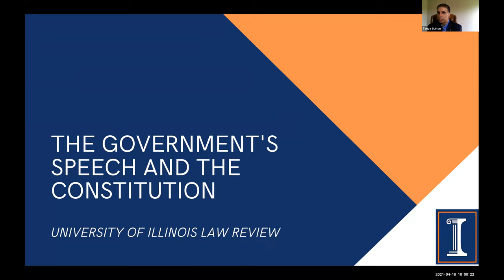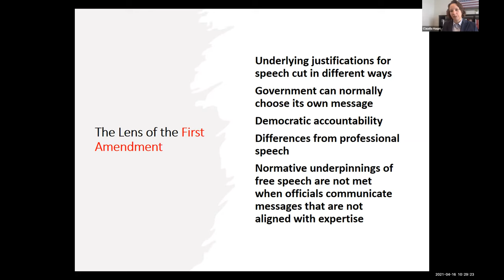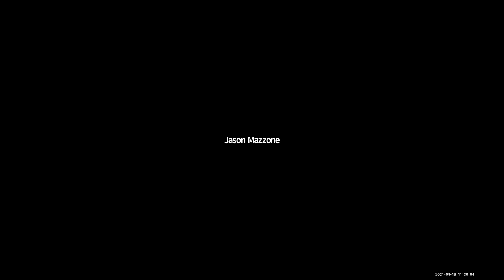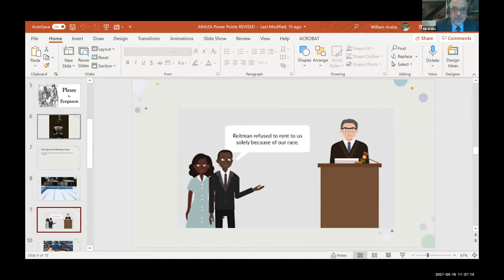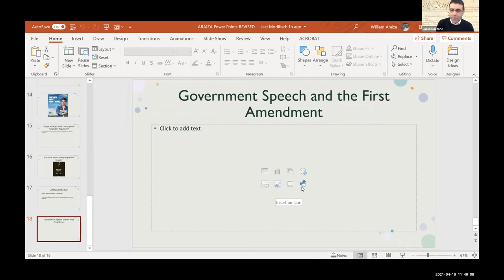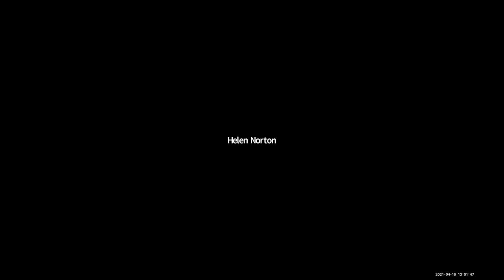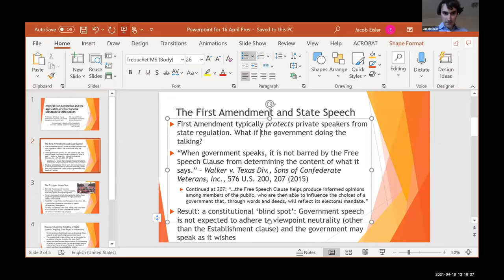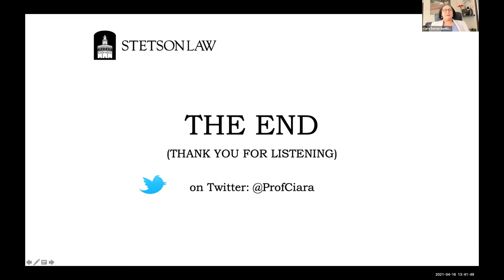University of Illinois Law Review Symposium - The Government's Speech and the Constitution